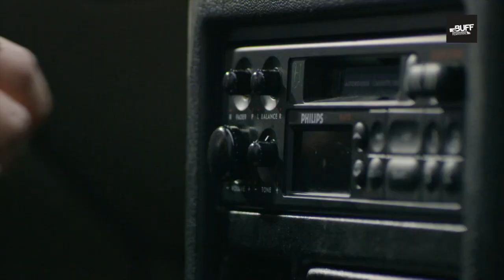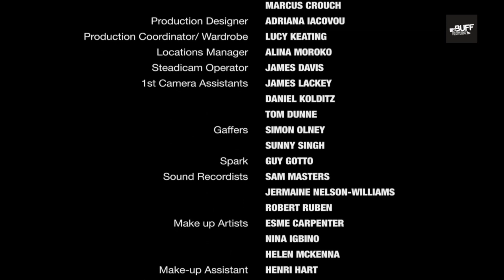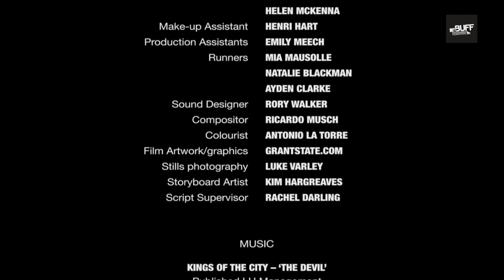2014 British Urban Film Festival: Home Economics - BUFF Shorts Online (sponsored by Premae)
Sponsored by Premae Skincare & Impact 10 TV, watch this year's official online selection of 'Home Economics', directed by Rohan Green. Watch this short plus 4 others as part of The BUFF Shorts Online Showcase. Follow @buffenterprises and @erasmusplusUK on Twitter for the very latest updates.

Acknowledgements: Rohan Green.